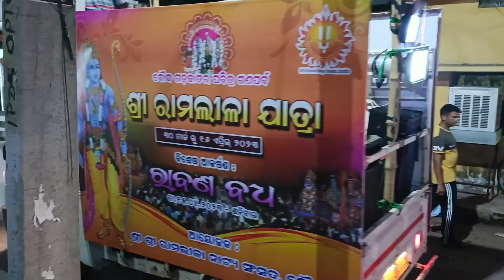NAGARA PARIKRIMA BOUDH RAMNEELA 2K23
Lord Rama is one of the most revered deities in Hinduism and is considered to be the seventh avatar of the god Vishnu. He is also known as Maryada Purushottama, which means the perfect man who upholds righteousness and dharma.

According to Hindu mythology, Lord Rama was born in Ayodhya, India, to King Dasharatha and Queen Kausalya. He was married to Sita, who is considered to be an incarnation of the goddess Lakshmi.

Lord Rama is known for his virtues, including his unwavering devotion to duty, his adherence to truth and righteousness, his compassion for all living beings, and his exemplary conduct as a son, husband, brother, and king.

He is often depicted carrying a bow and arrow, which symbolize his prowess as a warrior. His epic story, the Ramayana, describes his journey from his childhood to his exile in the forest, his battle with the demon king Ravana, and his eventual return to Ayodhya as a victorious king.

Lord Rama is considered to be an embodiment of divine qualities, and his story serves as a moral and spiritual guide for millions of people around the world. His teachings continue to inspire people to lead virtuous lives and strive for spiritual enlightenment.